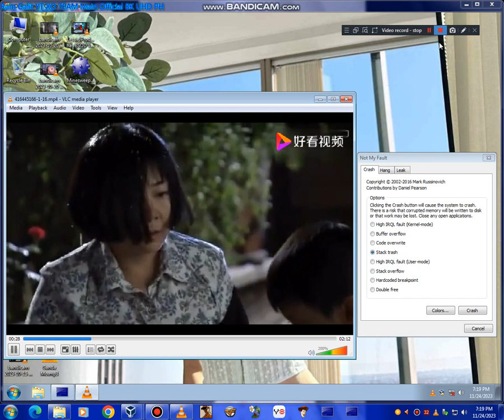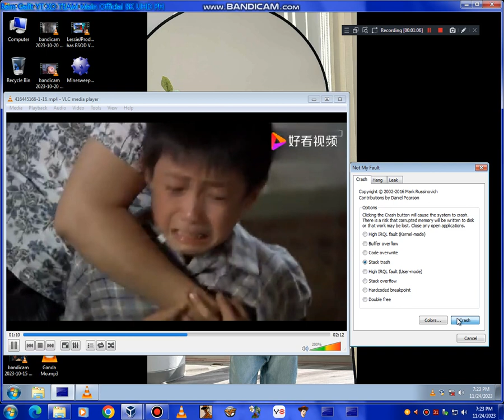Windows 7 Has BSOD VM #6